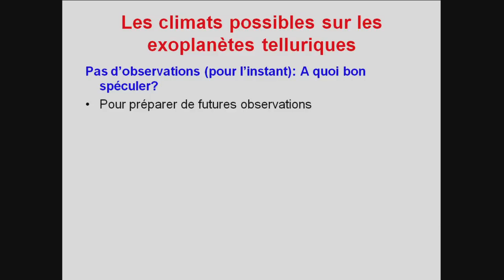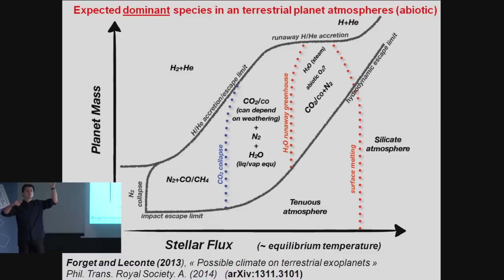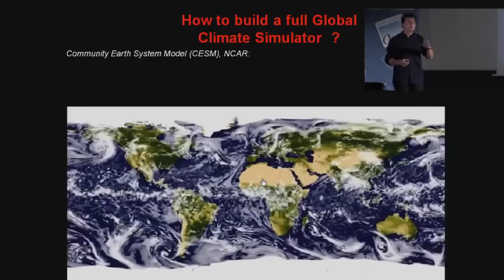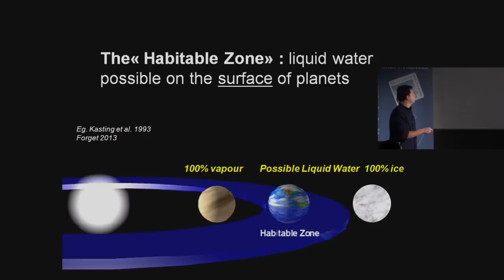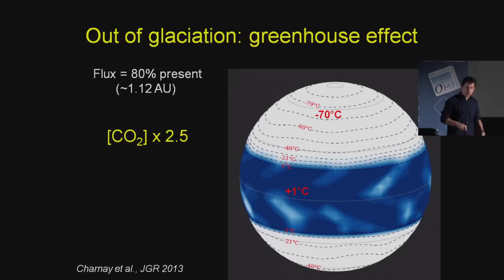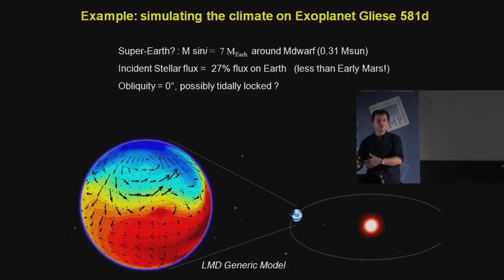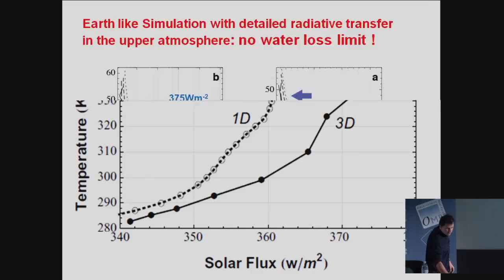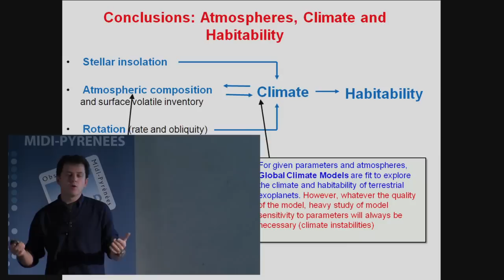Les climats possibles sur les planètes extra-solaires - François Forget ( 25 Novembre 2014 )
Conférence donnée le 25 Novembre 2014 par François Forget , Directeur de Recherche CNRS au Laboratoire de Météorologie Dynamique dans le cadre des Grands Séminaires de l'Observatoire Midi-Pyrénées.
Bien que des observations directes ne soient pas encore disponibles, il est dès à présent utile d’imaginer les climats possibles sur les planètes telluriques autour des autres étoiles afin de préparer les futures mesures télescopiques ou estimer la fraction d’exoplanètes habitables. Je présenterai quelques projets et outils que nous avons développés pour étudier les environnements possibles sur les exoplanètes, leurs atmosphères et évaluer leur habitabilité. Notamment, fort de l’expérience acquise en simulant les atmosphères du système solaire, nous avons construit un modèle climatique 3D « universel » visant à simuler n’importe quelle atmosphère sur n’importe quelle planète autour de n’importe quelle étoile.  Cependant, quelque soit la qualité de nos modèles, déterminer le climat sur une planète donnée restera longtemps très difficile car des mécanismes d’instabilités peuvent conduire des planètes très semblable vers des régimes très différents. Surtout, comment imaginer la diversité des compositions chimiques possibles pour les atmosphères ? Nos connaissances acquises dans le système solaire ne suffisent pas, et des surprises sont attendues lorsque les premières observations seront acquises.